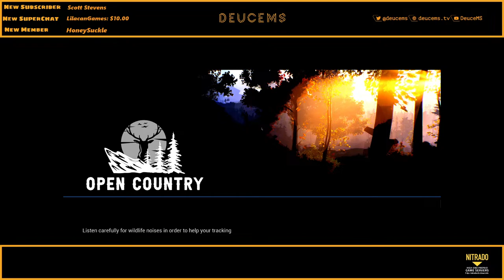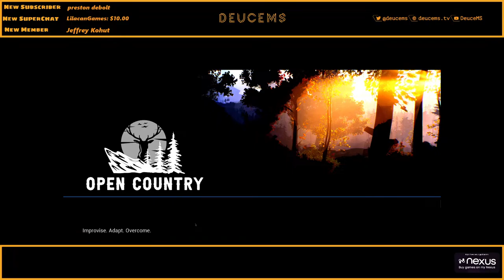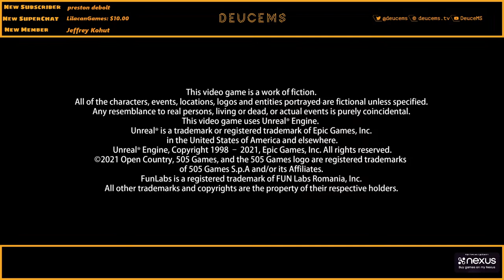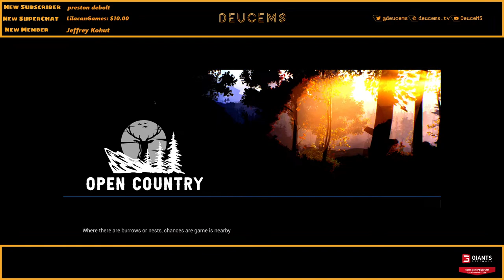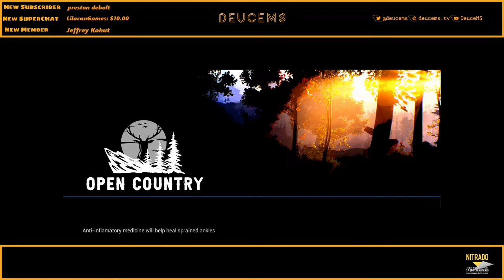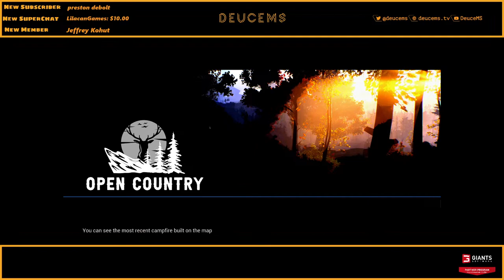Open Country | #2 | How open is it?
💩 Nitrado Partner - Grab a Nitrado Server Today!
💩Ok Scout, it's time to show us what you’re made of-break free from your city life and live like a real outdoorsman. The wilderness isn’t for the faint of heart, but if you work hard, learn how to use the environment and be one with nature, you too can become a Master Outdoorsman.